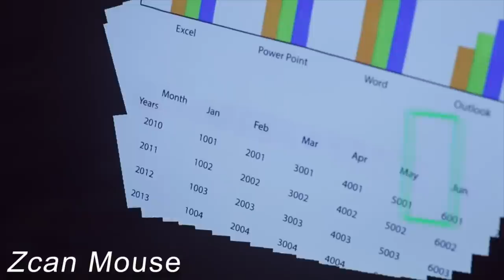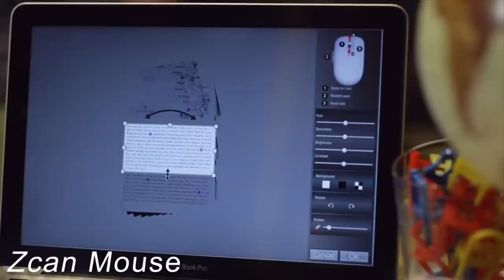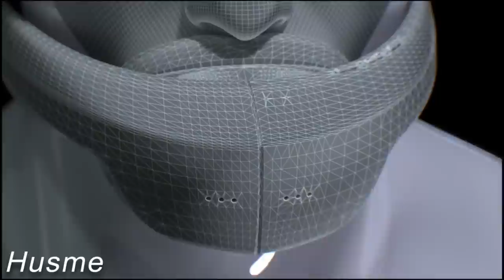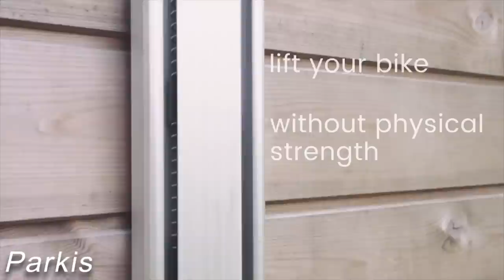10 COOLEST New Gadgets And Inventions YOU SHOULD HAVE!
In this video, I show you the 10 coolest new gadgets and inventions you should have. If you’re looking for some of the latest gadgets, you’re in the right place. This is some of the most next level tech out there and once you watch this video, you’ll see why.

Welcome to the TecHOW channel! Here I show you some gadgets that will blow your mind and unique tech. If you enjoy learning about gadgets or are just a fan of next level tech, then you've come to the right place.